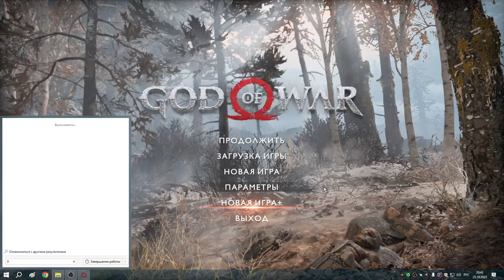40 Артефакты Альвхейма и Хельхейма